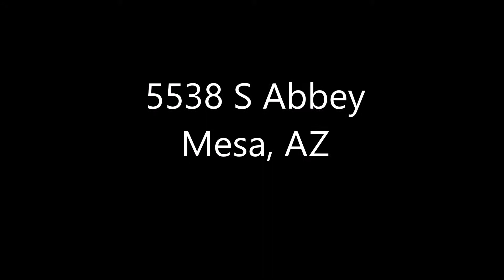Your New Home in Encore at Eastmark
Why build new when you can be living in your new home in the active adult community of Encore now!